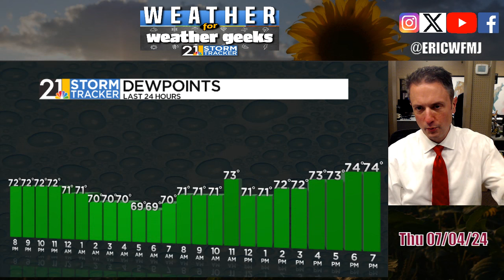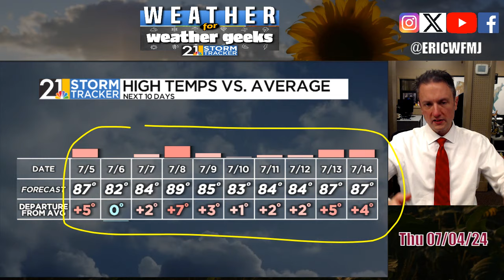Latest On Fireworks Forecast, Friday, Weekend | Weather For Weather Geeks 7/4/24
00:00 Intro
00:30 Fireworks Forecast
02:40 Hurricane Beyrl
03:20 Friday-Sunday
04:40 Long Range Trends